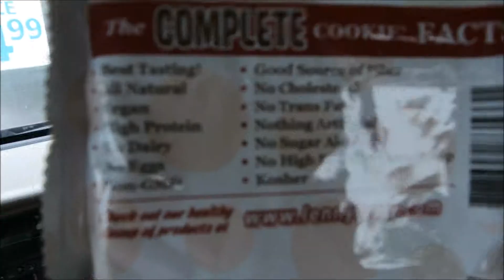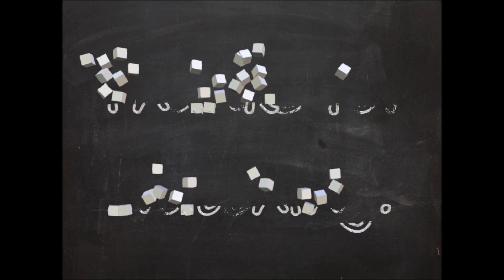Wacky Weather Day